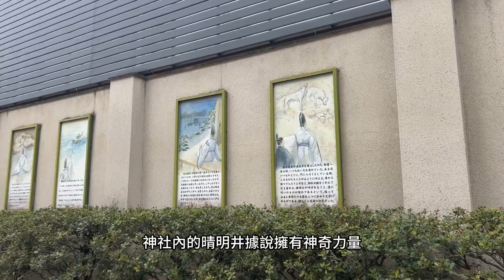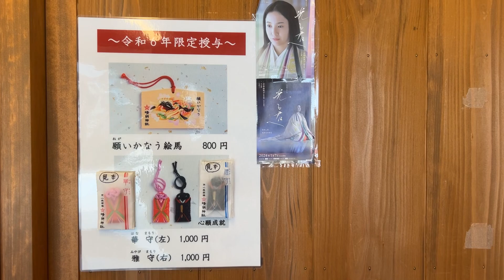京都靈氣巡禮——安倍晴明與他的神社故事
晴明神社位於日本京都府京都市上京區，是一座祭祀平安時代著名陰陽師安倍晴明的神社，座落於一條戻橋的西北方，據傳這裡正是晴明舊宅的遺址。作為日本「驅魔」與「除惡」的代表性神社，晴明神社自創建以來便深受各階層民眾的信仰，不僅為天皇和貴族祈福解厄，也庇佑著平民百姓的生活安穩。全日本各地更有多座以晴明為祭神的同名神社，顯見其信仰影響力之深遠。

歷史沿革：千年傳承的信仰力量
晴明於西元1005年辭世，僅兩年後，一條天皇便於寛弘4年（1007年）下令，在其宅邸遺址建立晴明神社以紀念這位陰陽道大師。然而，隨著戰火與豐臣秀吉時期的都市整備，神社土地逐漸縮小，甚至一度荒廢。直到幕末時期，安倍晴明的子孫才著手整修，最終在1925年完成了主要建築的恢復。1950年，神社因堀川通的擴建而進一步擴張其範圍。
近年來，隨著夢枕獏小說《陰陽師》以及相關動畫與電影的風行，安倍晴明的形象重回大眾視野，晴明神社也因此吸引了大批國內外遊客。2005年，晴明歿後千年之際，神社更舉行了盛大的「安倍晴明千年祭」，象徵這份信仰的延續與再生。

神社特色與文化魅力
晴明神社不僅是祈求消災解厄的靈地，還充滿平安時代的歷史氣息。神社內的晴明井據說擁有神奇力量，其五芒星圖案更是安倍晴明象徵的代表。每年都有無數參拜者慕名而來，為了感受這份傳承千年的靈氣。
晴明神社作為京都最具特色的歷史神社之一，不僅見證了安倍晴明的傳奇人生，也承載了千年以來的信仰與文化。無論是陰陽道迷還是單純尋求心靈平靜的遊客，都能在這裡找到屬於自己的感動。